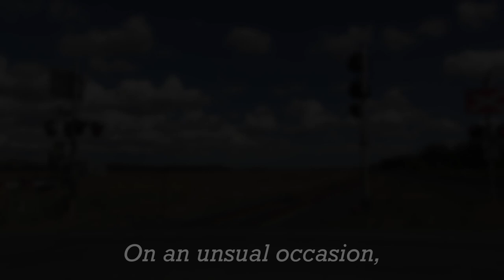6MC2 and N457 Massive Horn Show! Filmed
Edited By: Sonic A350
Filmed By: Sonic A350

Trediture / Standby Editor
He’s a great editor!
His Channel:
shorturl.at/oIPY6

Cheers
- Sonic & Trediture-